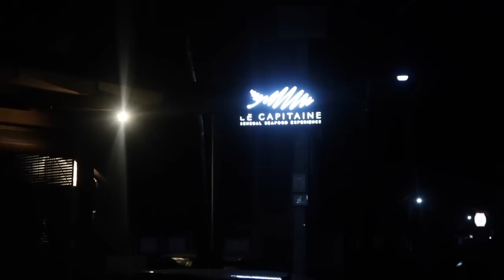MAURITIUS (vlog) | family holiday